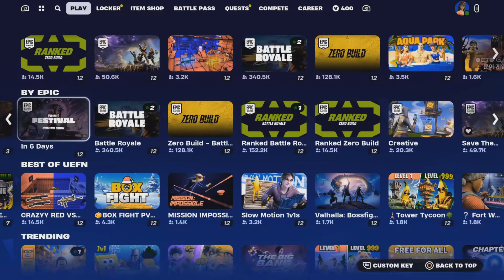Fortnite Battle Royal -Night 19 Remix [Night 17,18 20]